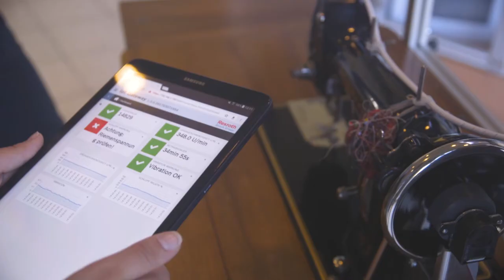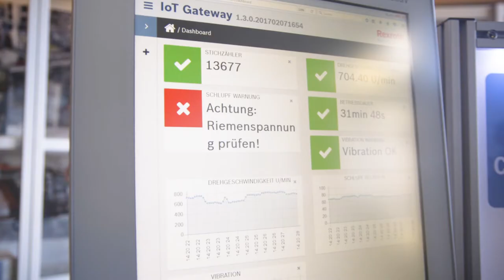Ausbildungsvideo Bosch Rexroth in Erbach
Für den Ausbildungsbetrieb Bosch Rexroth in Erbach im Odenwald haben wir dieses Video über den Dualen Studenten Tim Setzer gedreht. Das Video macht die berufliche Zukunft im Unternehmen für jungen Menschen erlebbar und somit erstrebenswert.